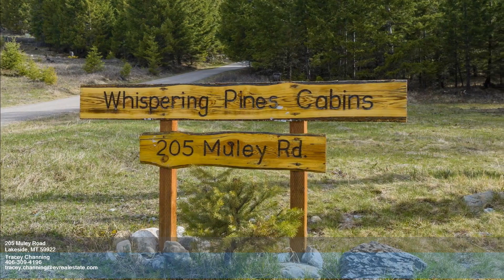205 Muley Road - Tracey Channing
0.00 beds
 0.00 baths